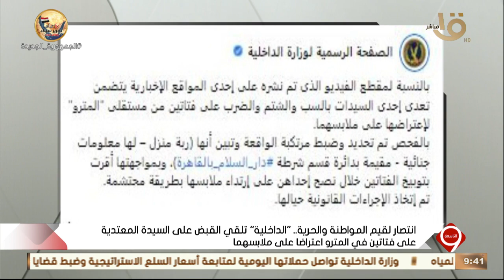التاسعة | "الداخلية" تلقي القبض على السيدة المعتدية على فتاتين في المترو اعتراضا على ملابسهما